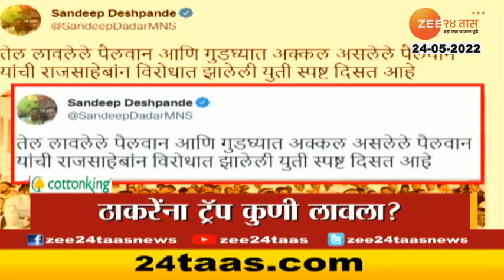Headlines Today | हेडलाईन्स | 10 PM | 24th May 2022 | Zee24Taas